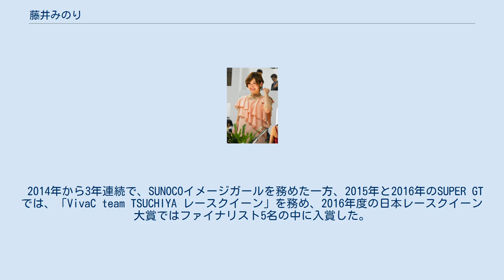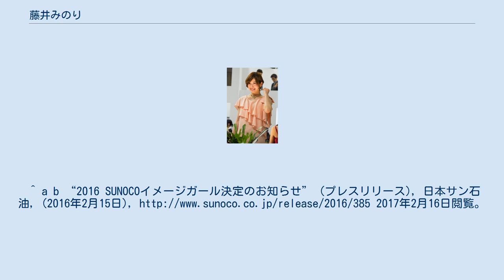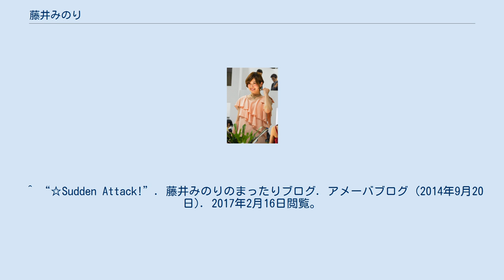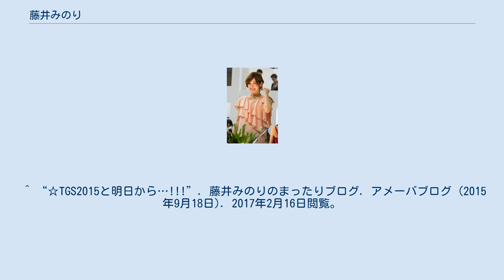藤井みのり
藤井 みのり（ふじい　みのり、1992年2月22日 - ）は、日本の女性モデル、タレント、女優、レースクイーン。
 熊本県出身。
 大学時代からレースクイーンに憧れ、3年時にプリッツコーポレーションと契約したのを機にモデル活動を開始。
 2014年から3年連続で、SUNOCOイメージガールを務めた一方、2015年と2016年のSUPER GTでは、「VivaC team TSUCHIYA レースクイーン」を務め、2016年度の日本レースクイーン大賞ではファイナリスト5名の中に入賞した。
 2019年4月30日、第一子出産を自身のInstagramで報告。
 ^ 共演：荒井つかさ、市川咲、神尾美月、清瀬まち、霧島聖子、引地裕美、立花はる、早瀬あや、日比ゆり、藤木由貴、丸山帆成美、水谷望愛、宮越愛恵、蒼怜奈、安倍有里子、星乃まみ ^ 公式プロフィール ^ a b c “2016 Vivac team TSUCHIYA “Vivacious Girls”「藤井みのり」”. 最強RQ図鑑. Qブロ!レースクイーン情報ポータルサイト. 2017年2月16日閲覧。
 ^ “*モバオク!日本レースクイーン大賞2016*”. 藤井みのりのまったりブログ. アメーバブログ (2016年11月24日). 2017年2月16日閲覧。
^ a b “2016 SUNOCOイメージガール決定のお知らせ” (プレスリリース), 日本サン石油, (2016年2月15日), 2017年2月16日閲覧。
 ^ “⭐︎:モバオク!日本レースクイーン大賞ありがとう！！”. 藤井みのりのまったりブログ. アメーバブログ (2017年1月16日). 2017年1月29日閲覧。
 ^ 家族が増えました ^ “☆質問返し2”. 藤井みのりのまったりブログ. アメーバブログ (2015年3月11日). 2017年2月16日閲覧。
 ^ “みのメールVol.5”. 藤井みのりのまったりブログ. アメーバブログ (2015年6月2日). 2017年2月16日閲覧。
 ^ 中村奏絵 (2016年1月18日). “KENDA girls*´◡`*❀.”. かにーにもっと教えてよ💛. アメーバブログ. 2017年2月16日閲覧。
 ^ 西村いちか (2017年2月1日). “東京オートサロン”. Otsukal Blog. アメーバブログ. 2017年2月16日閲覧。
 ^ “☆Sudden Attack!”. 藤井みのりのまったりブログ. アメーバブログ (2014年9月20日). 2017年2月16日閲覧。
 ^ “☆TGS2015と明日から…!!!”. 藤井みのりのまったりブログ. アメーバブログ (2015年9月18日). 2017年2月16日閲覧。
 ^ “☆モーターショー”. 藤井みのりのまったりブログ. アメーバブログ (2013年11月24日). 2017年2月16日閲覧。